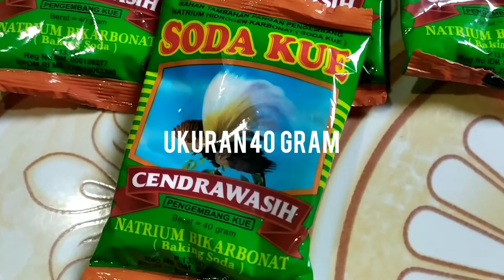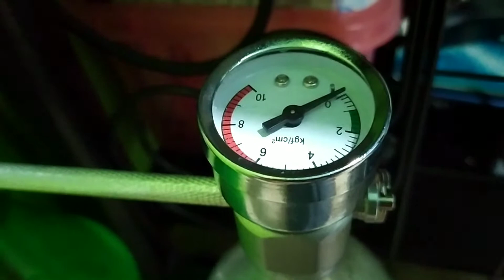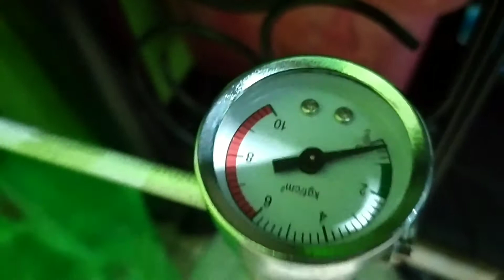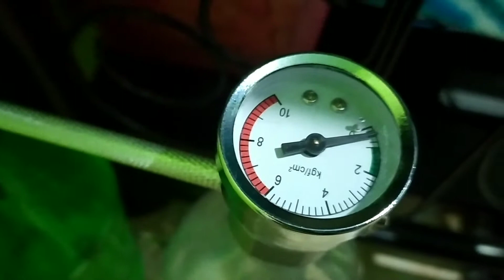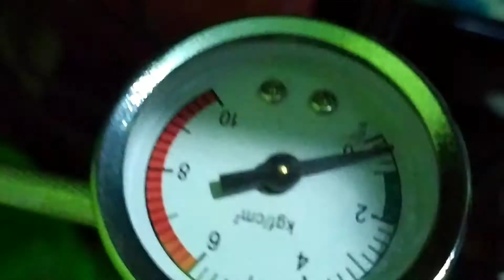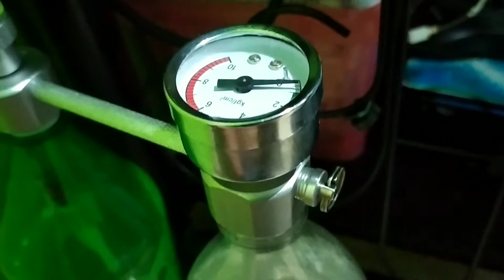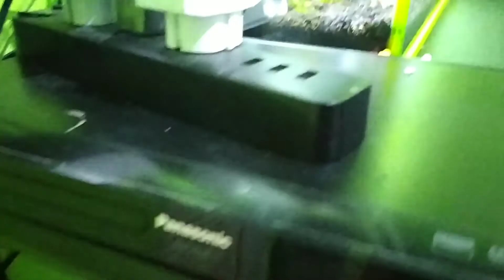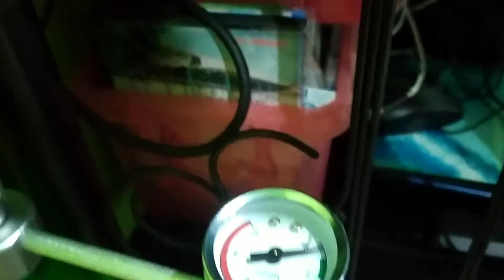Cara Membuat CO2 campuran Citrun dan Soda kue Tahan lebih dari 15 Hari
Cara membuat CO2

1. Dua botol Cola
2. gelas takar
3. corong
4. Citrun 320 gram
5. Soda kue 250 gram
6.Air 1,4 liter
7. tutup botol beserta perlengkapannya

campur sesuai instruksi pada video

ikuti step by step.